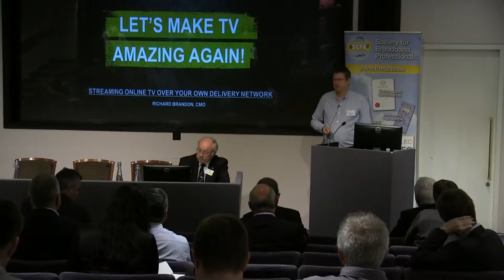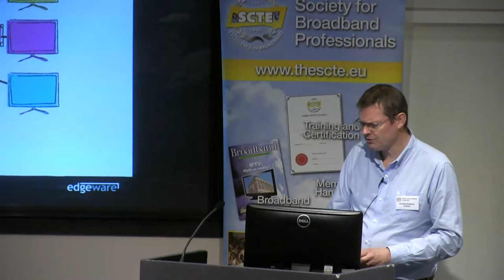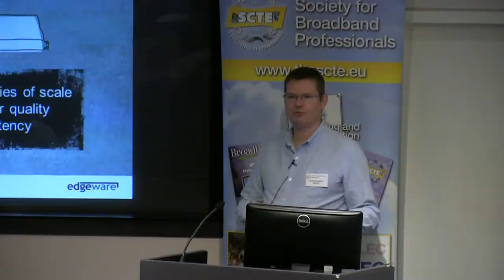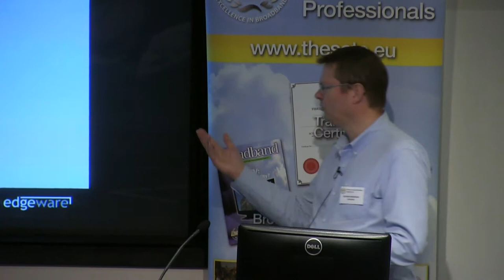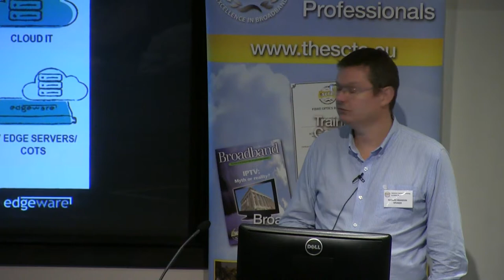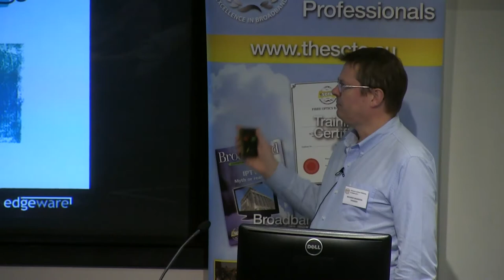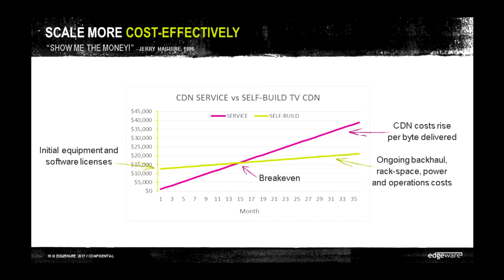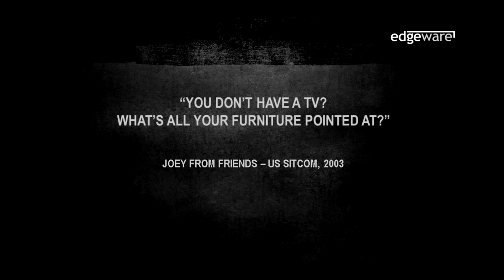Streaming Online TV over your own delivery network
Presented by Richard Brandon of Edgeware